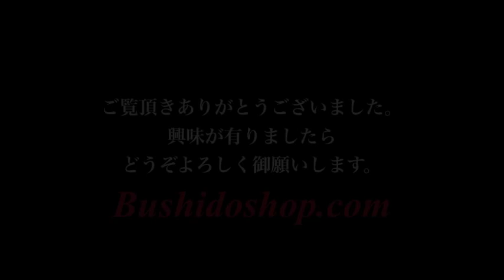京都忍術不動心道場 NINJUTSU IN JAPAN-Ninpo taijutsu-Happo biken-Nawa jutsu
京都忍術不動心道場
NINJUTSU IN JAPAN
30/01~20/02/2010
Ninpo taijutsu-Happo biken-Nawa jutsu